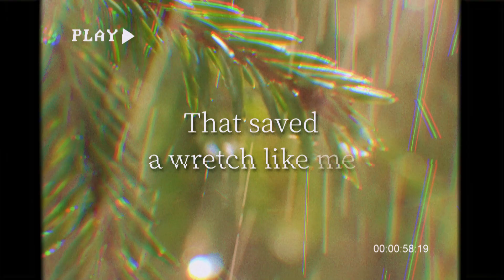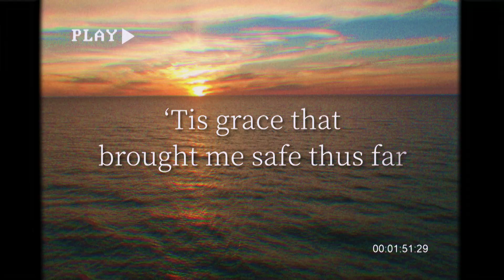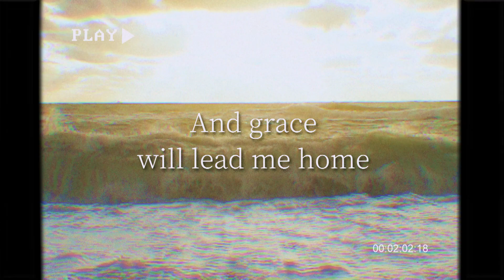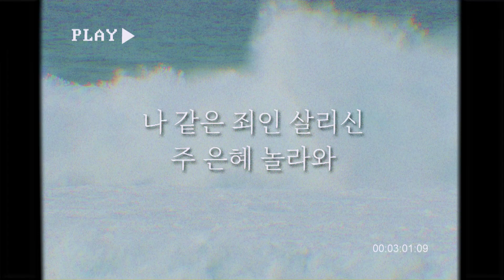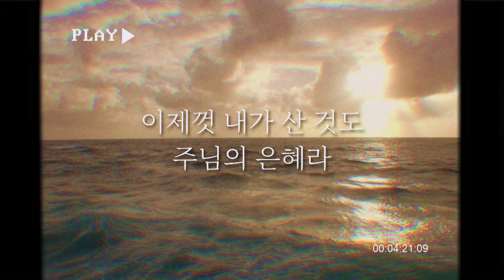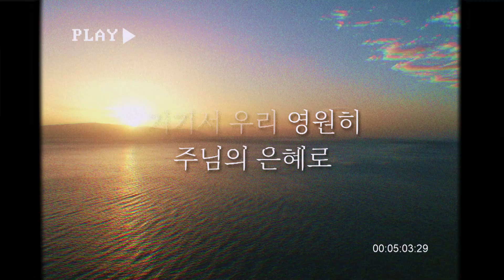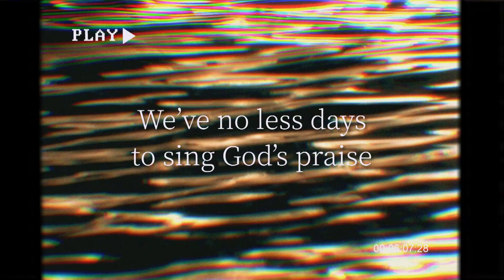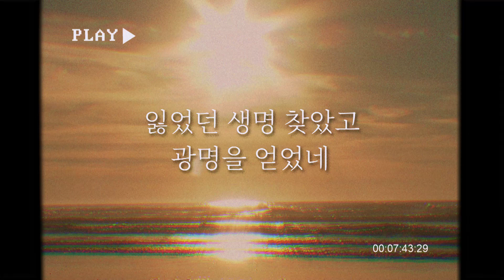나 같은 죄인 살리신(찬405) Amazing Grace | 스캇 브래너 Scott Brenner | Official Lyric Video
Lyrics:
나 같은 죄인 살리신 주 은혜 놀라와
잃었던 생명 찾았고 광명을 얻었네

큰 죄악에서 건지신 주 은혜 고마워
나 처음 믿은 그 시간 귀하고 귀하다

이제껏 내가 산 것도 주님의 은혜라
또 나를 장차 본향에 인도해 주시리

거기서 우리 영원히 주님의 은혜로
해 처럼 밝게 살면서 주 찬양 하리라

When we've been there 10,000 years